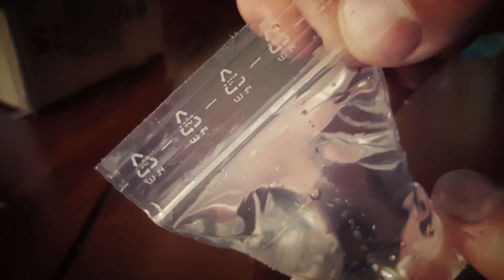Schwertschaukampf: Wie macht man Blut-Packs?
Herstellung von Blut-Packs als Effekt für eine Kampf-Show.